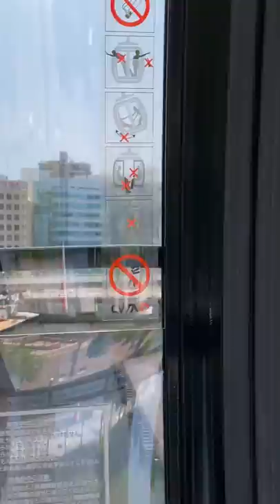横浜エアキャビン（YOKOHAMA AIR CABIN）に乗ってみた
横浜のロープウェイ、【YOKOHAMA AIR CABIN】に乗ってみました。